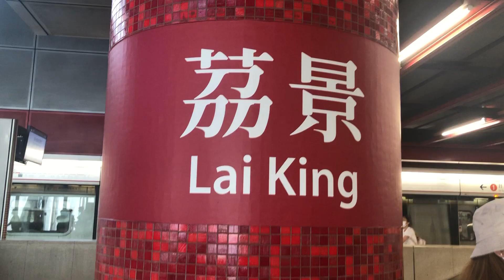MTR TCL A-Train [W707] entering Lai King Station P3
Train Car/Set: Adtranz-CAF EMU[W707]/(V607/V807)
Line: Tung Chung Line
Terminus for Train: Tung Chung